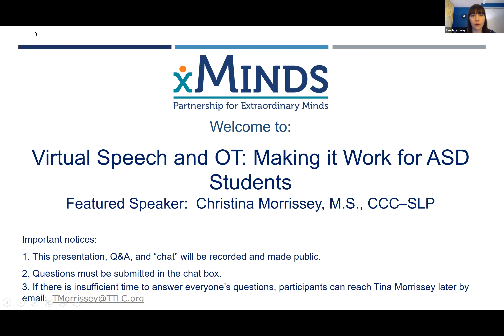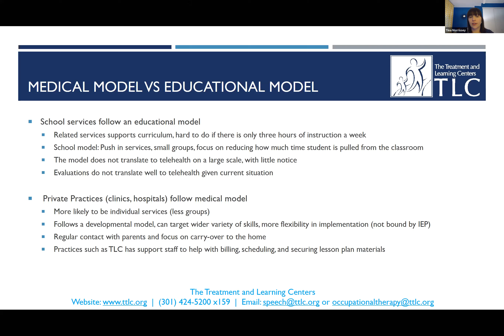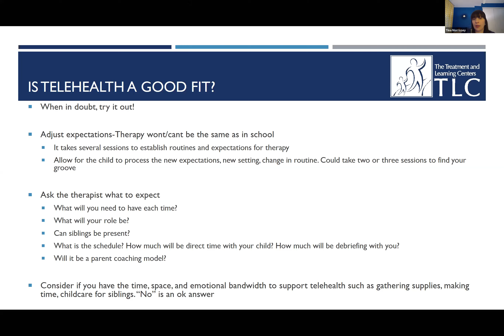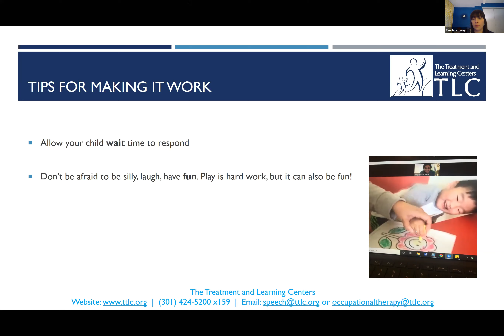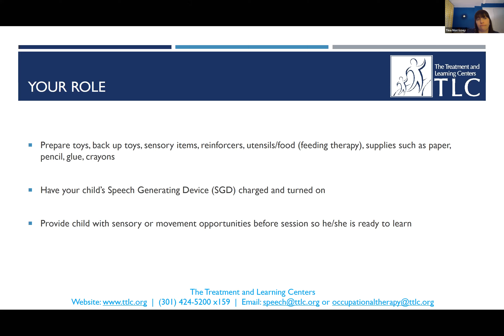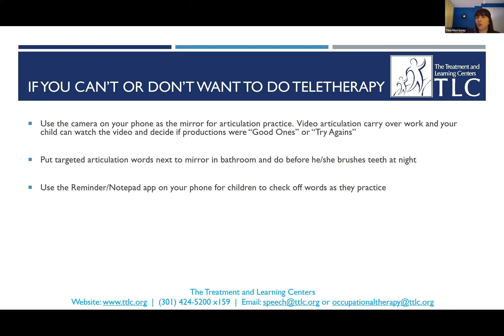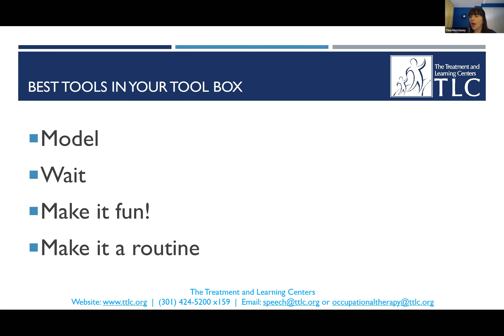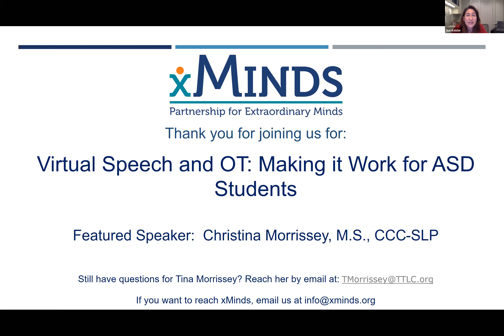Virtual Speech and OT: Making It Work for ASD Students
Wondering whether virtual OT and speech services are right for your child? Speech therapist Christina Morrissey provides advice and tips on how to make virtual therapy sessions as successful as possible for children on the autism spectrum.

WEBINAR DATE: April 23, 2020